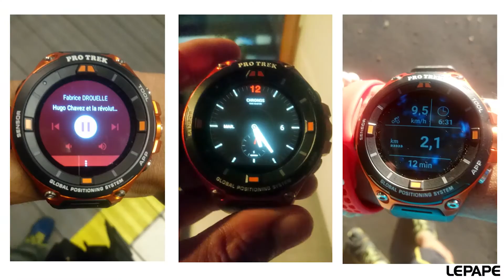Test montre - Casio Pro Trek WSD-F20